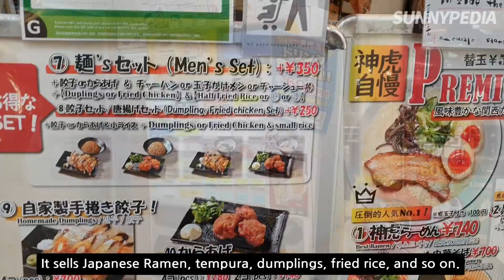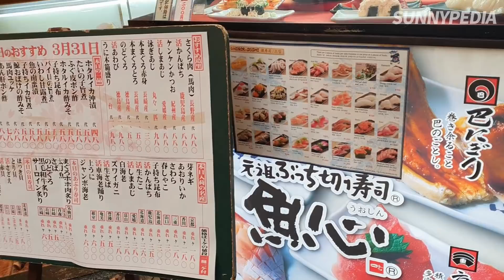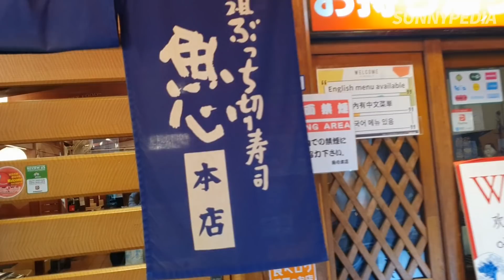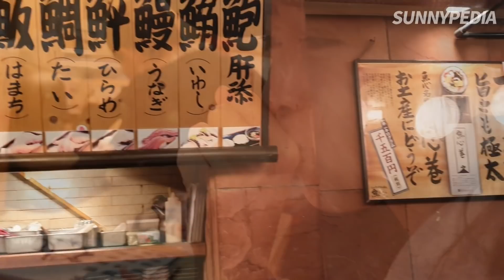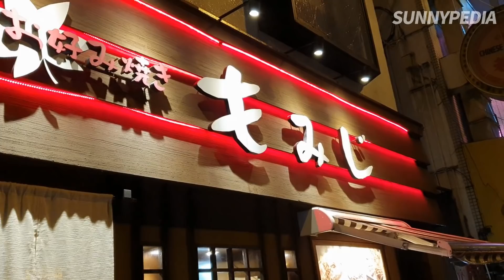OSAKA, JAPAN Street Food Tour Guide 🍤 오사카 도톤보리 맛집 BEST 3! || 북튜버 써니의 일본 여행 브이로그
OSAKA, JAPAN Street Food Tour Guide 🍜

One of the best things to do in Osaka is to go experience the incredible Japanese local food in Dotonbori area of the city.

Here are the 3 BEST FOODS to eat in OSAKA 🍤